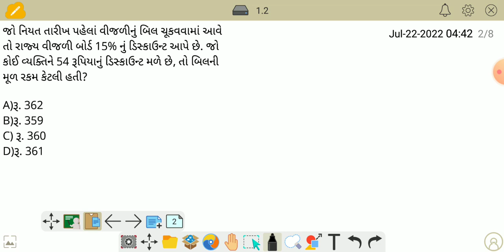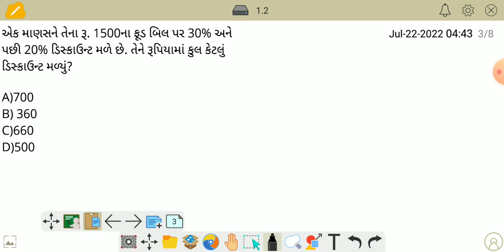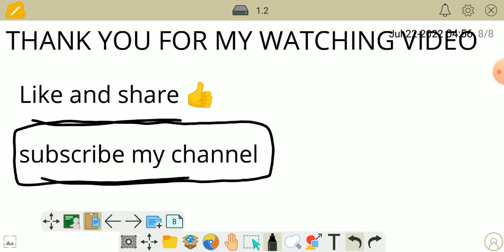ગણિતનાં પ્રશ્નો બધી જ સરકારી ભરતી માટે મહત્વ પૂર્ણ. jkb sir